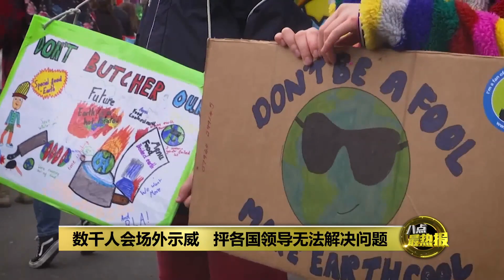淘汰煤炭承诺含糊 瑞典环保少女：联合国气候大会"失败" | 八点最热报 06/11/2021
联合国气候大会目前正在苏格兰格拉斯哥举行。其中有超过40个国家承诺逐步淘汰煤炭，但这项承诺却没列出执行细节。向来积极为环境课题发声的瑞典环保少女桑伯格更是批评，联合国气候大会是一场“失败”的会议。